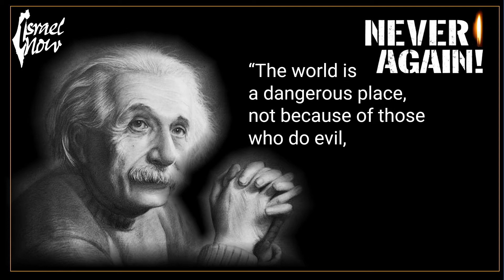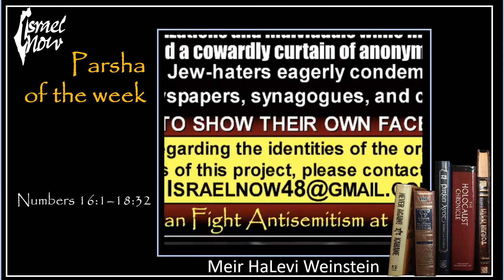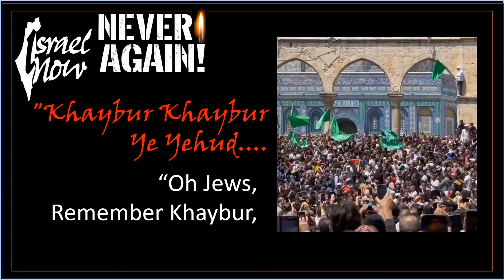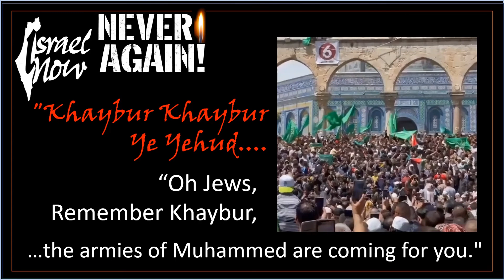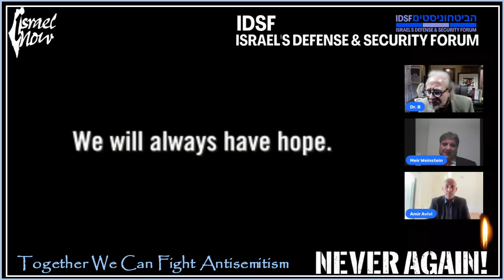Never Again Live with special guest Brig. General Amir Avivi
Brigadier General Amir Avivi
Founder and Director of Israel's Defense & Security Forum